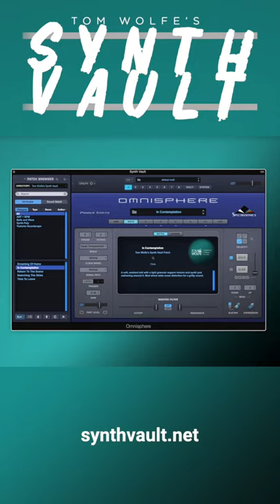Omnisphere Presets: In Contemplation (from Tom Wolfe’s Synth Vault)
Listen to the Omnisphere preset In Contemplation from Tom Wolfe’s Synth Vault ► ► Get FREE Omnisphere presets each month